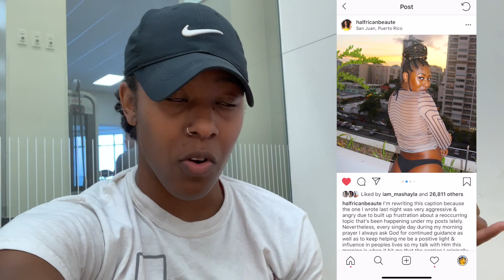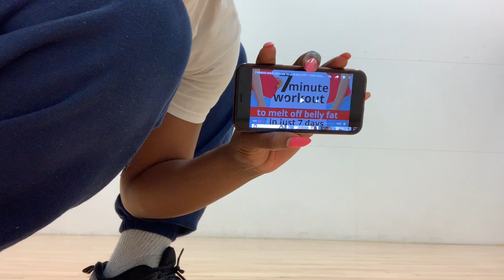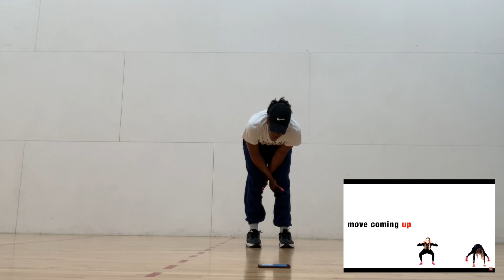MY 7 DAY SLIM WAIST WORKOUT CHALLENGE😳💪🏾 // ONLY 7 minutes for 7 days... I'M SHOOK!😱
I attempted the "7 DAY CHALLENGE - 7 MINUTE WORKOUT TO LOSE BELLY FAT - HOME WORKOUT TO LOSE INCHES" by Lucy Wyndham-Read!

SOCIALS:
📱INSTAGRAM➜ @halfricanbeaute
🐣TWITTER➜ @halfricanbeaute
💻FACEBOOK➜ @halfricanbeaute
F A Q:
Race: Half Nigerian + African American
Name: Isimeme (E-C-May-May) Edeko (E-Deck-Co)
Camera: Canon EOS T6i
Editing Software: iMovie
Curl Pattern: 4a/4b
Channel's Intro Song: